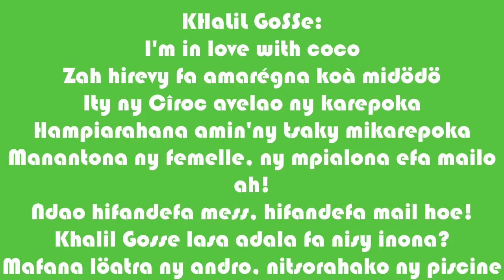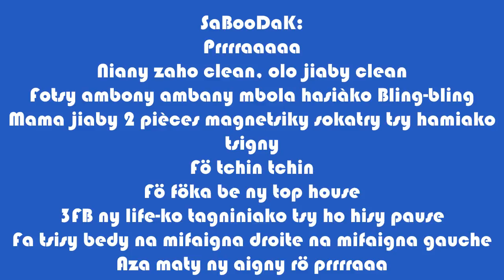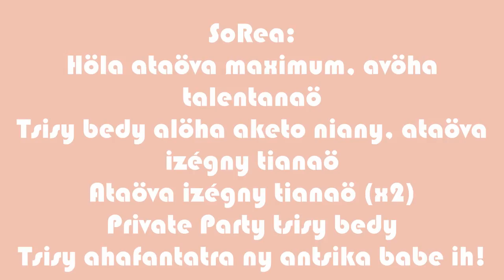** BMMG ¤¤ PRIVATE PARTY RMX (Feat. SOREA) ** Tononkira/Paroles/Lyrics video by Lyrics Luv Song 2017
** BMMG ¤¤ PRIVATE PARTY RMX (Feat. SOREA) ** SoRea: Höla ataöva maximum, avöha talentanaö Tsisy bedy alöha aketo niany, ataöva izégny tianaö Ataöva izégny tianaö (x2) Private Party tsisy bedy Tsisy ahafantatra ny antsika babe ih! KHaLiL GoSSe: I'm in love with coco Zah hirevy fa amarégna koŕ midödö Ity ny Cîroc avelao ny karepoka Hampiarahana amin'ny tsaky mikarepoka Manantona ny femelle, ny mpialona efa mailo ah! Ndao hifandefa mess, hifandefa mail hoe! Khalil Gosse lasa adala fa nisy inona? Mafana löatra ny andro, nitsorahako ny piscine SaBooDaK: Prrrraaaaa Niany zaho clean, olo jiaby clean Fotsy ambony ambany mbola hasiŕko Bling-bling Mama jiaby 2 pičces magnetsiky sokatry tsy hamiako tsigny Fö tchin tchin Fö föka be ny top house 3FB ny life-ko tagniniako tsy ho hisy pause Fa tsisy bedy na mifaigna droite na mifaigna gauche Aza maty ny aigny rö prrrraaa SoRea: Höla ataöva maximum, avöha talentanaö Tsisy bedy alöha aketo niany, ataöva izégny tianaö Ataöva izégny tianaö (x2) Private Party tsisy bedy Tsisy ahafantatra ny antsika babe ih! SHaDoW BaNGZ: Norme life 'zé mialogna mioŕoŕ Dope nigga fa tsy ambiance-na WAWA Mi-play nigga jiaby! Mi-fly nigga jiaby! Sipanay mi-trap Queen na tsy zah Fetty Wap A l'aise meuf-naö kö miaraka aminay Mangaroharo zah raha misy malailay BMMG real life family okay Drink na weed pasinay daigany be BoyBLaCK: 'Zahay iziö mamiratra amin'ny place Tsy mandigny ny tsy afaka éh! Fiaignana föagna agnaty löha 'Zahay tsy angataka agny aminaö Fö BMMG efa mi-fly Viavy jiaby ataönay mi-fly (No lie no lie) Pasy jiaby ataönay milay 'Zé köpy magnaraha anay SoRea: Höla ataöva maximum, avöha talentanaö Tsisy bedy alöha aketo niany, ataöva izégny tianaö Ataöva izégny tianaö (x2) Private Party tsisy bedy Tsisy ahafantatra ny antsika babe ih! Tsisy ahafantatra ny antsika babe ih!